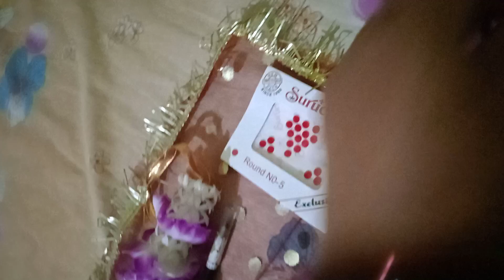Solah Shringar Ki Potli Mandir Mein Bhe"t Karne Ke Liye